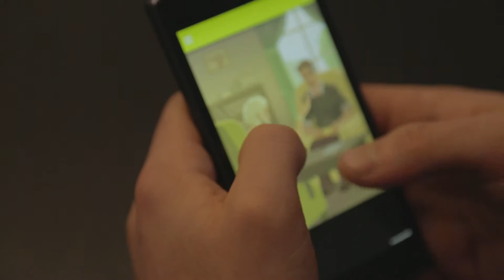VoltEgySzer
A VoltEgySzer a Nyírő Gyula Kórház Országos Pszichiátriai és Addiktológiai Intézet (OPAI) Drogambulanciájának és a Moholy-Nagy Művészeti Egyetem Kreatív Technológia Laborjának (MOME TechLab) közös drogprevenciós mobil alkalmazása.